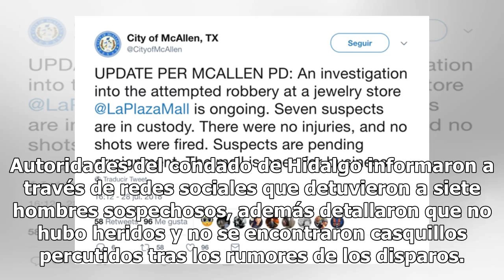Intento de robo en 'La Plaza Mall' desata el pánico en McAllen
Un intento de asalto a una joyería al interior de “La Plaza Mall" de McAllen, en Texas, Estados Unidos, desató el pánico este sábado entre cientos de comerciantes y familias tras escuchar detonaciones de armas de fuego.